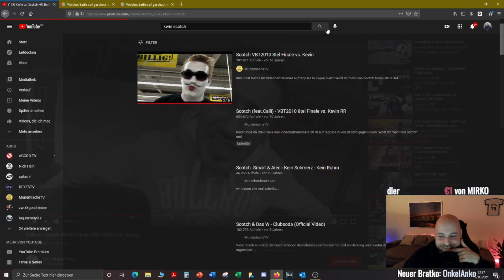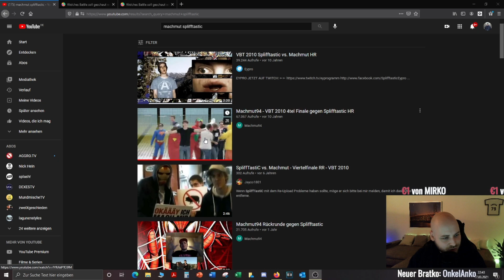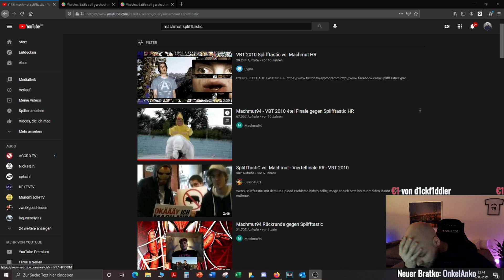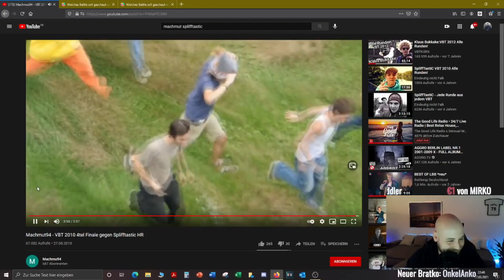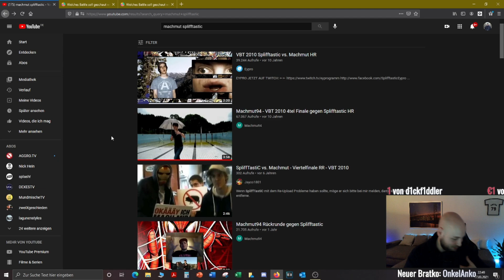VBT Throwback: Scotch und Machmut rasieren 2010 | Reaction von Kico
Gestreamt auf Twitch wird mittwochs (Reactions/Mukke/Retro Gaming), freitags (Gaming) und sonntags (Gaming) abends bis in die tiefe Nacht!

Die Highlights landen immer auf diesem Kanal :)

Kico